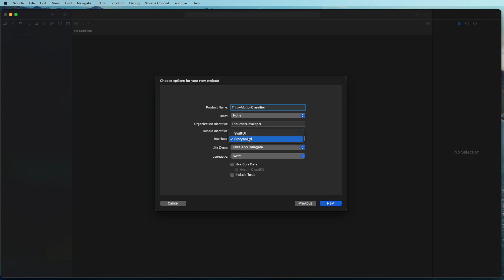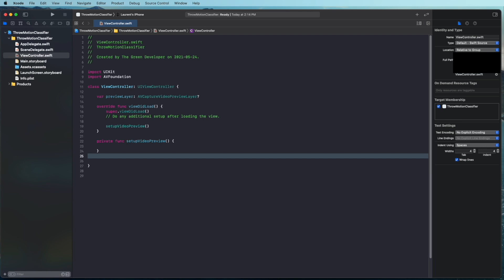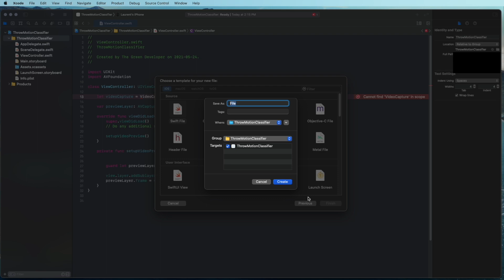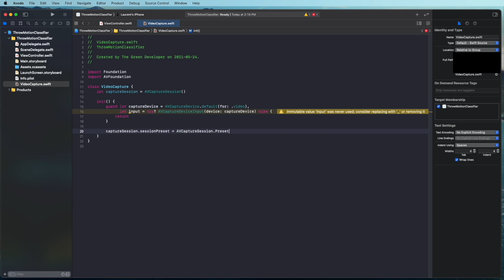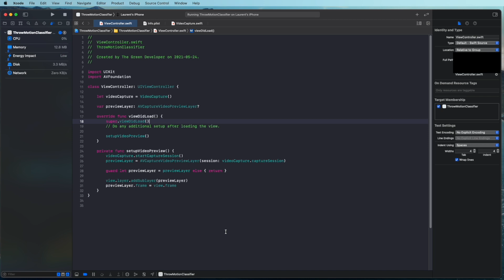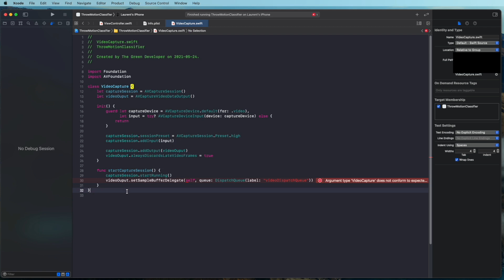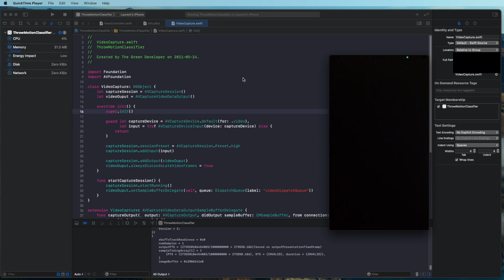Part 2 - Building An Action Classifier Swift/iOS App Using Machine Learning - Getting Camera Data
Want to become an iOS Developer? 🖥 ▽

Sean Allen's -- iOS Dev Job Interview Practice - Take Home Project 🍏

Finally getting around to publishing the second part of this action classifier machine learning app using iOS and create ML. In today's video we look at how to quickly set up an AVCaptureSession so we can both set a point of entry for camera data within our app and also show a camera preview that can be used to debug our project. This is the most simple part of the project but I did want to separate it into a different video so the people that have never used AVFoundation before can comfortably follow along without misunderstanding what AVFoundation does in the project. Hope you enjoy it!

Programming book recommendations 📚 ▽
📗 Cracking the coding interview
📘 The Pragmatic Programmer

Programming and filming equipment 📹💻📷 ▽
💻 Laptop stand
🎤 Secondary microphone
📱 Moment wide angle lens
🧍 Standing Desk